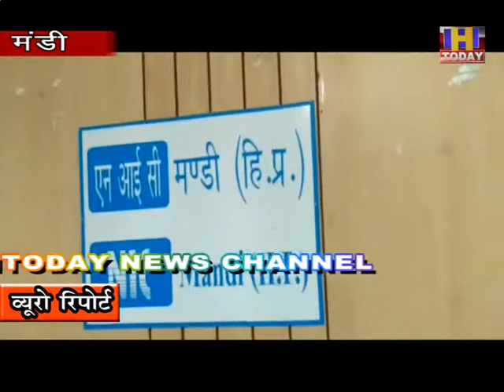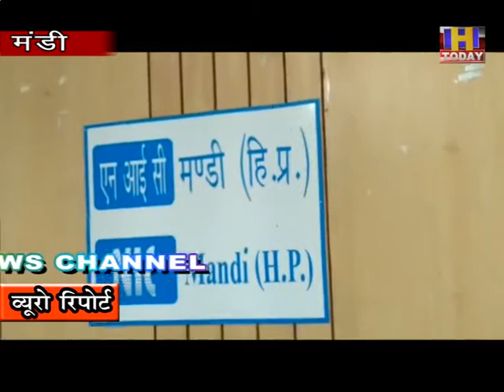30 sept 6 अब कोई भी व्यक्ति अपनी जमीन की सीमाओं की निशानदेही के लिए ऑनलाइन आवेदन कर सकता है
निशानदेही के मामलो  की निगरानी  लंबित मामले और निशानदेही में लगने वाले समय और  पूर्ण  प्रक्रिया को सरल बनाने के लिए ऑनलाइन demarcation  module  जिला की जनता को समर्पित किया गया।  अब   कोई   भी  व्यक्ति  अपनी  जमीन  की सीमाओं  की निशानदेही के लिए ऑनलाइन आवेदन कर सकता है